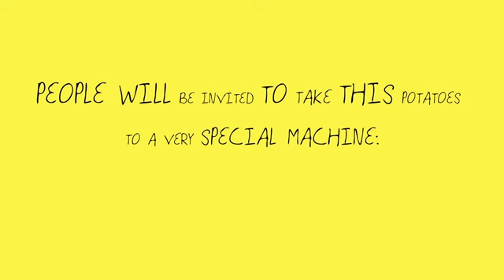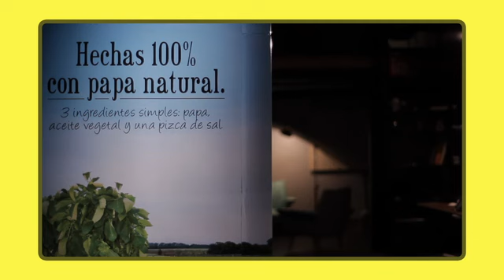Lay's Vending Machine in Argentina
La división argentina de Lay's, marca de PepsiCo, está preparando una original acción mezcla de sampling y de vídeo creativo en la que una máquina de vending mostrará a los consumidores cómo se fabrica el producto utilizando como medio de pago una patata real, publica AdAge.

La máquina, que todavía se encuentra en proceso de fabricación, contará con un vídeo hiperrealista que ilustrará, a través de un complejo sistema, cómo una patata normal se convierte en una bolsa de patatas fritas Lay's en seis pasos: lavado, pelado, cortado, cocinado, salado y empaquetado en un envase de la marca.

Este nuevo concepto de máquina de vending es más complicado de lo que puede parecer a simple vista. Todo debe estar medido al milímetro para que se produzca una perfecta sincronización entre los diferentes pasos. Por ejemplo, en el momento en el que finaliza el vídeo y se le entrega al consumidor una muestra.